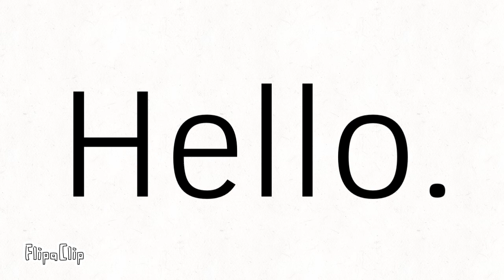70 Subscriber Special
Red Dead Redemption 2 gameplay will be uploaded soon!